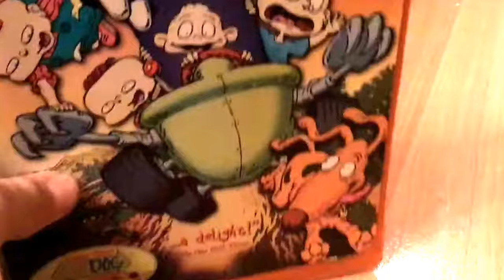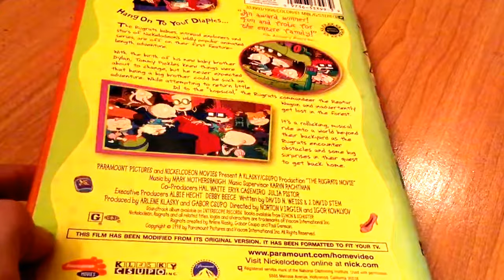updates READ THE DESCRIPTION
the ' special thing' is a pilot for a show on this channel. wait and see.
also tell me if you want to see the pilot
10 supporters or more and it will be put into progress.